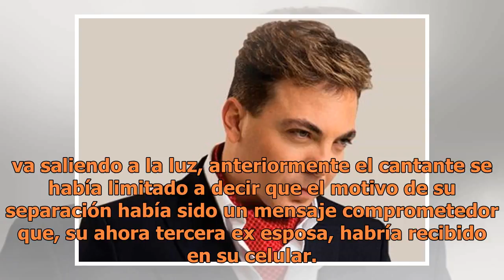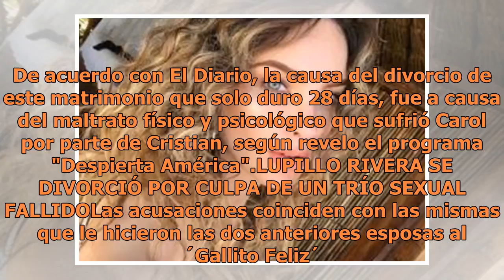La ex esposa de Cristian Castro lo demanda por maltrato físico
Como sus dos ex esposas anteriores, Carol Victoria demanda a Cristian Castro por maltrato físico y psicológico (FOTO TOMADA DE WEB)Poco se sabía del divorcio de Cristian Castro y Carol Victoria, pero con el tiempo la verdad va saliendo a la luz, anteriormente el cantante se había limitado a decir qu...